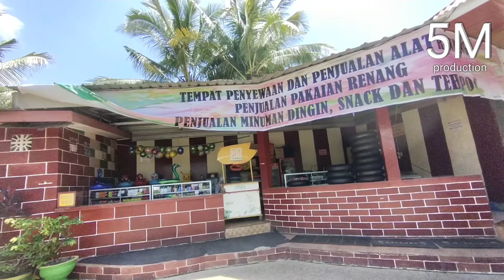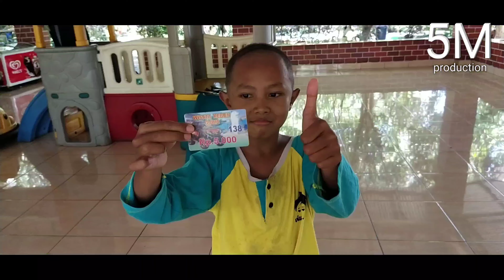Wisata Kebun Gowa, Tempat Wisata Keluarga yang murah dan keren, Terlengkap Sungguminasa, Sulsel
Wisata Kebun Gowa, Tempat Wisata Keluarga yang murah dan keren Terlengkap, Gowa, Sulsel

Wisata Kebun Gowa, Sungguminasa Sulawesi Selatan.

video ini diambil sebelum Wabah Covid19

Tempat yang cocok buat kumpul keluarga, murah dan berkualitas.

Marhaban / Selamat datang di channel kami.

Jazakumullah khairan Dan Terimakasih